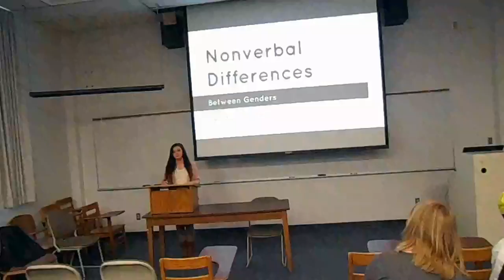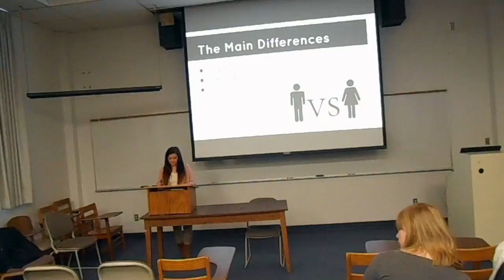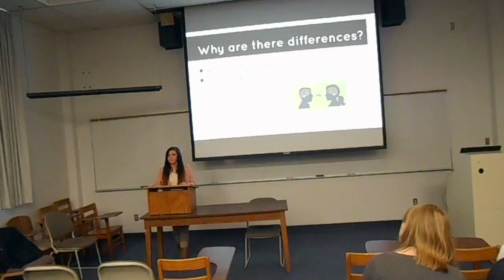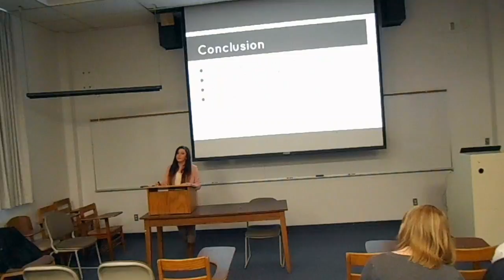Version 2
This video is about DSCN9952